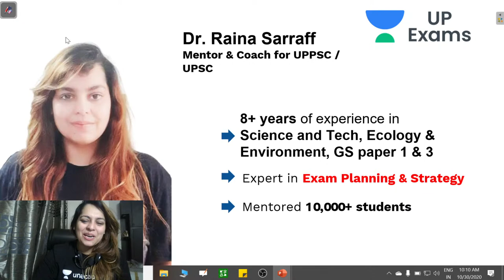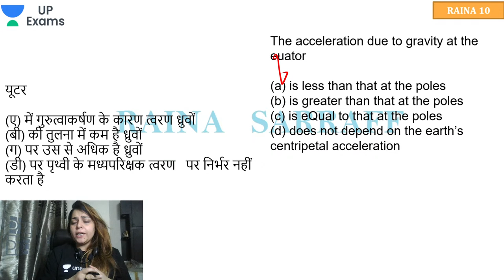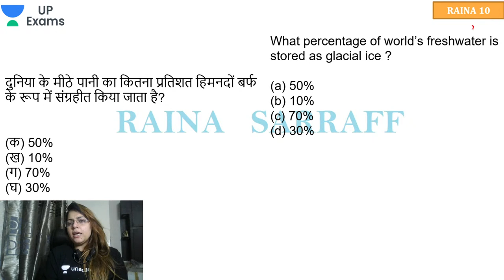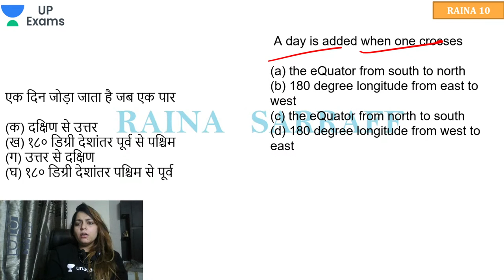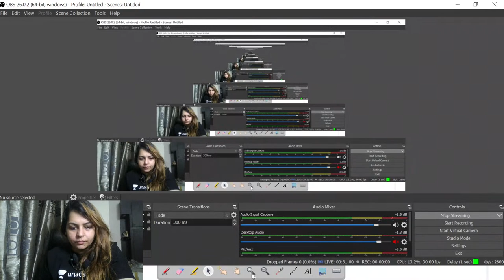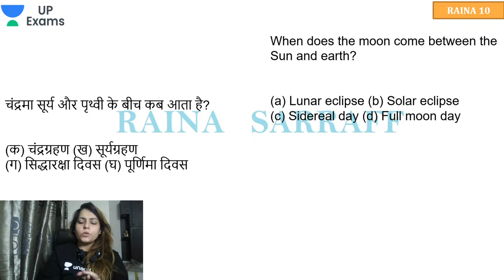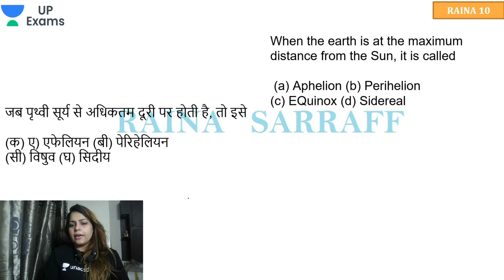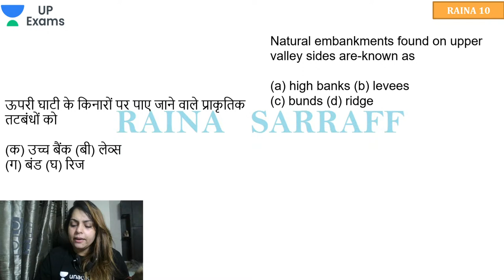10:00 AM - UPSI / Lekhpal / UPSSSC | GK/GS | "सामान्य भूगोल - 5" | Dr. Raina Sarraff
Dr. Raina Sarraff and other top educators are teaching live on Unacademy.

=== Live Classes Schedule From 19th October 2020 (MON - SUN) ===

✿ UPPSC 2020-21 Mission Collector - Current Affairs Session

08:00 AM - Government Schemes by Gopal Khokhar
09:00 AM - Current Affairs by Anup Upadhyay

✿ UP-SI / UPSSSC / Lekhpal 2020 (Mon - Fri)

10:00 AM - GK/GS by Dr. Raina Sarraff
11:00 AM - Mathematics / Reasoning by R. C. Choudhury
12:00 AM - GK/GS by Anupama Pandey

✿ Mission Collector 2021 (Mon - Fri)

02:00 PM - Geography by Anup Upadhyay
03:00 PM - Polity by Ajay Kumar
04:00 PM - Modern History by Manju Kumar
05:00 PM - Economy by Gopal Khokar
06:00 PM - NCERT by Anupama Pandey
07:00 PM - Science & Technology by Dr. Raina Saraff
08:00 PM - History by Manju Kumar
09:00 PM - Hindi by Ajay Kumar
10:00 PM - Environment & Ecology by Anup Upadhyay
11:00 PM - Mathematics by R. C. Choudhary

1. One Subscription, Unlimited Access
2. Learn from your favorite teacher
3. Real time interaction with teacher
4. You can ask doubts in live class
5. Limited students
6. Download the videos & watch offline